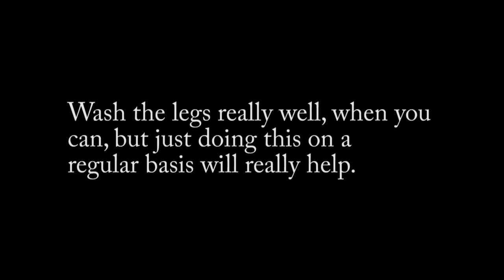How To Remove Cannon Bone Crud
Here is the easiest why to get the grime build up on cannon bones, off. Remember not to press too hard, because that is a sensitive area, but the small teeth on the plastic curry work really well. You can shampoo afterwards, if it is really bad, but regular grooming and hosing the legs off with solve this issue.